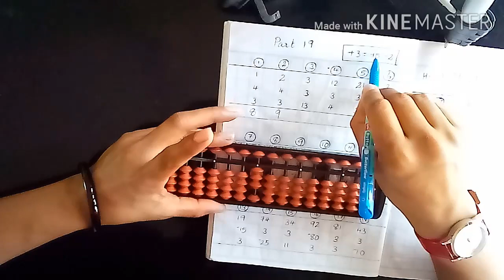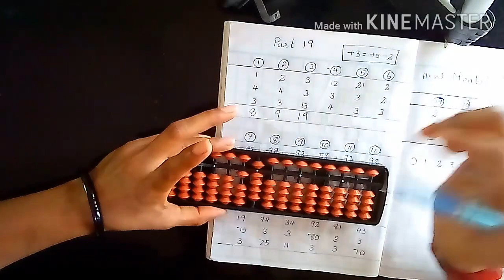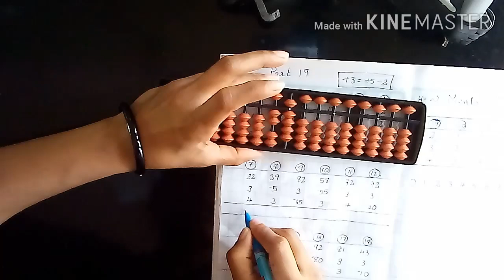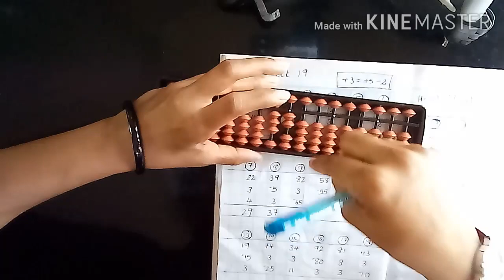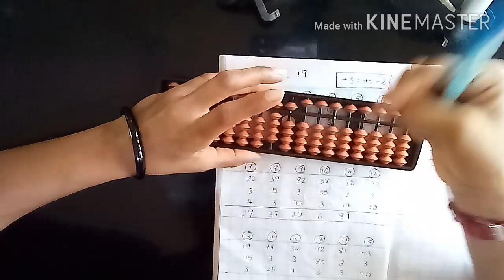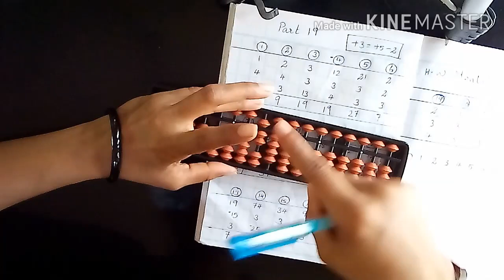Abacus || equation of +3 || part 19 || Malayalam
Abacus tutorial class. Small friends second equation .